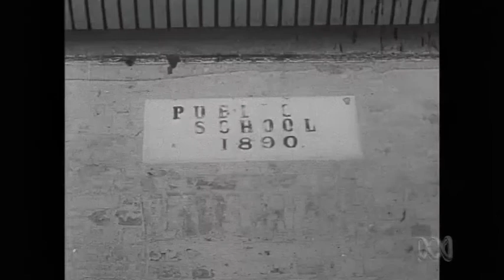The Snowy Mountains hydro-electric scheme - ABC Archives - 1949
Upscaled from the ABC Archives (Australian Broadcasting Corporation)

Upscaled: 200%
Video Enhanced AI
AI Model: Proteus-6 (Fine Tune)